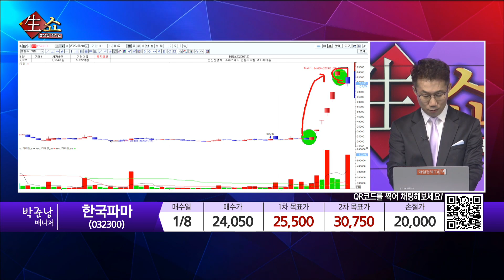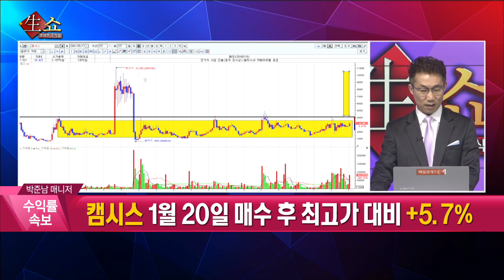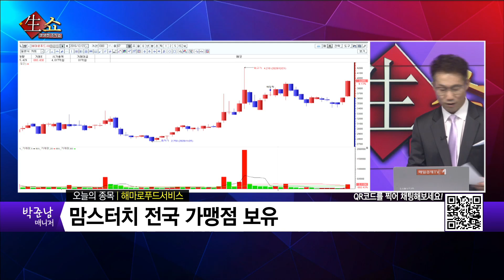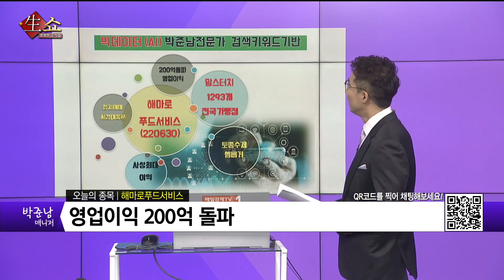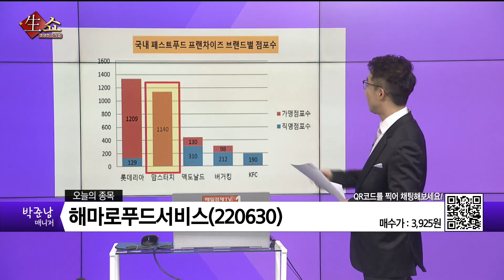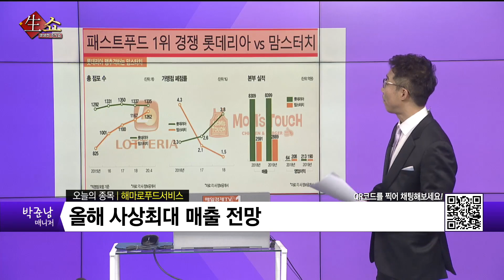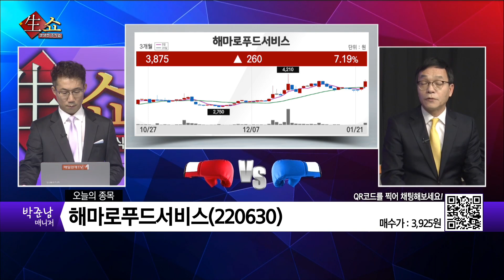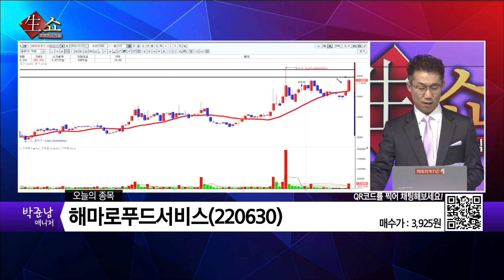코로나19 최대 수혜 집콕 관련주 해마로푸드서비스 / 생쇼 박준남 / 매일경제TV